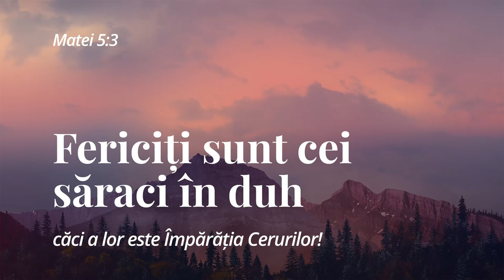Fericirile / Fericiți sunt cei săraci în duh / Teofil Cotrău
"Fericiți sunt cei săraci în duh căci a lor este Împărăția Cerurilor!" (Matei 5:3)

Predica de pe Munte este una dintre cele mai cunoscute învățături ale lui Isus, iar Fericirile sunt la baza acesteia. În această serie de mesaje, vom analiza în detaliu fiecare Fericire, explorând ce înseamnă ele pentru noi ca urmași ai lui Hristos în lumea de astăzi. Vom descoperi împreună ce înseamnă cu adevărat să fii binecuvântat de Dumnezeu și cum ne putem trăi viața într-un mod care reflectă valorile Împărăției Cerurilor. Această serie te va provoca să-L găsești pe Isus și să trăiești o viață plăcută lui Dumnezeu.